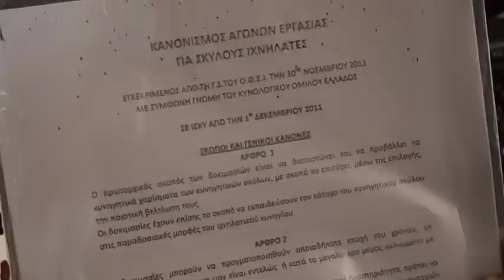Κυνήγι λαγού- ΝΕΑ ΤΑΙΝΙΑ DVD ΤΟΝ ΑΠΡΙΛΙΟ ΤΟΥ 2013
ΛΑΓΟΚΥΝΗΓΙΑ 2013 ΕΛΛΗΝΙΚΟΣ ΙΧΝΗΛΑΤΗΣ (μέρος πρώτο) ,ΝΕΑ ΤΑΙΝΙΑ ΣΕ DVD ΣΤΑ ΚΥΝΗΓΕΤΙΚΑ ΚΑΤΑΣΤΗΜΑΤΑ,ΠΑΡΑΓΓΕΛΙΕΣ ΚΑΙ ΠΛΗΡΟΦΟΡΙΕΣ ΣΤΟ Δείτε σκηνές από τα πέντε κυνήγια της ταινίας. ΕΛΛΗΝΙΚΗ ΠΑΡΑΓΩΓΗ